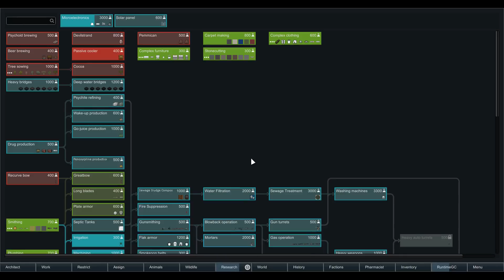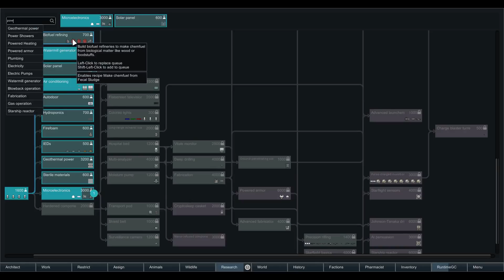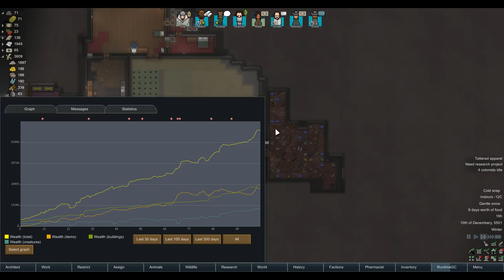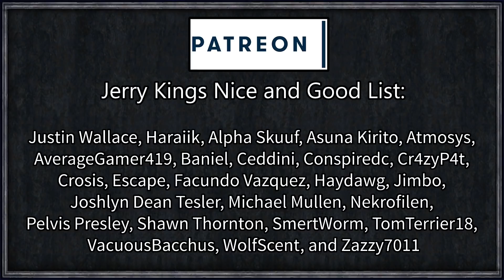Rimworld: Prepare to Die #20 (Hardcore Survival Modpack)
Jilp Vondle, the most cursed man alive, tasked with only one thing: Survive.

This is going to be a radical departure from any of our previous series!
This is a high difficulty modpack aimed at emphasising survival, and eventual death with a slew of new core mechanics such as fog of war, combat extended, and various survival needs and additions.
No more infinite resources, buildable helper bots, resurrections, magic, or easy mode!

=== Mod Info ===

Achtung! By: Brrainz
Allow Tool By: UnlimitedHugs
Alpha Animals By: Sarg Bjornson
Animal Tab By: Fluffy
Architect Icons By: marcin212
Area Unlocker By: Fluffy
Better Workbench Management By: falconne
Blueprints By: Fluffy
Camera+ By: Brrainz
Circle And Oval By: FlashPoint55
CleaningArea By: Hatti
Color Coded Mood Bar By: semTex.
Common Sense By: avil
Damage Indicators By: Spdskatr
Defensive Positions By: UnlimitedHugs
DontBlockDoorMod[1.0] By: tikubonn
Draggable Corners By: sparr
Dub's Paint Shop By: Dubwise
Dubs Bad Hygiene By: Dubwise
Dubs Mint Menus By: Dubwise
ED-Embrasures By: Jaxxa
EdB Prepare Carefully By: edbmods
Everybody Gets One By: Uuugggg
Facial Stuff 1.0 By: Killface
Faction Discovery By: Orion
Feed The Colonists By: PostRobcore
Fluffy Breakdowns By: Fluffy
Food Alert By: Mehni
Haul to Stack By: ItsComcastic
HugsLib By: UnlimitedHugs
I Clearly Have Enough! By: ChippedChap
Impassable Chest-deep Water By: Dropbear_Ninja.wa.au
InventoryTab By: CptKota
Invisible Conduits 1.0 By: Lance Hardwood
ItemListSelector By: InsertKey
JecsTools By: Jecrell
Just Ignore Me Passing By: Brrainz
Mechanoids Extraordinaire By: Spino
Megafauna By: Spino
Mod Manager By: Fluffy
More Faction Interaction By: Mehni
More Mechanoids By: Orion
Pawn Badge By: rangelreale
Pharmacist By: Fluffy
Pick Up And Haul By: Mehni
Please Haul Perishables By: Marvin
Powerful Faction Bases By: NilchEi
Progress Renderer By: Lanilor
Real Fog of War By: Luka Kama
Recipe icons By: AUTOMATIC
RenameColony By: bathroom floor
Replace Stuff By: Uuugggg
ResearchPal By: Charlotte
RimHUD By: Jaxe
RIMMSLoadUp By: Razuhl
RimQuest By: Jecrell
Rimworld Search Agency By: Killface
Roof Support 1.0 By: Match
Room Food By: Uuugggg
Run and Hide By: The Word-Mule
RuntimeGC By: user19990313
Search and Destroy By: roolo
Share The Load By: Uuugggg
Show Draftees Weapon By: Targhetti
Simply More Bridges By: Lanilor
Smart Speed By: Sarg Bjornson
Statue of Colonist By: tammybee
Toggle Harvest By: Jaxe
Various Space Ship Chunk By: tobe
Wall Light By: Murmur
Where is my weapon?[1.0] By: tammybee
While You're Up [1.0] By: kevlou
[1.0] Combat Extended Guns By: N7Huntsman
[1.0] Graphics Setter - Fix your textures! By: Maxim
[FSF] Complex Jobs By: FrozenSnowFox
[KV] Consolidated Traits - 1.0 By: Kiame Vivacity
[KV] In-Game Definition Editor - 1.0 By: Kiame Vivacity
[RF] Realistic Planets [1.0] By: Rainbeau Flambe
[v1.0]-LinkableDoors By: Steardliy
[XND] AutoOwl By: XeoNovaDan

=== Links ===